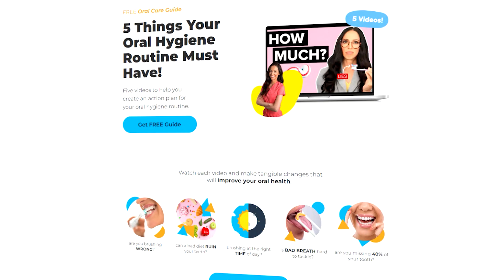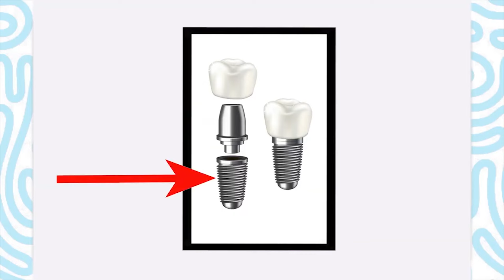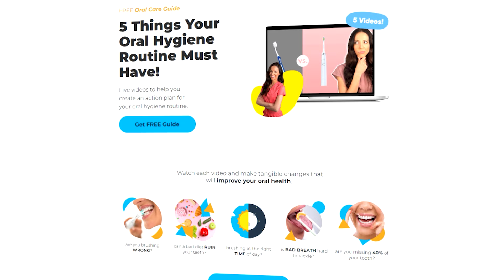What Happens If You Don't Replace Your Missing Tooth?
Let's talk about what happens if you don't replace your missing tooth -- as well as tooth replacement options including implants, bridges, partial dentures, and flippers!